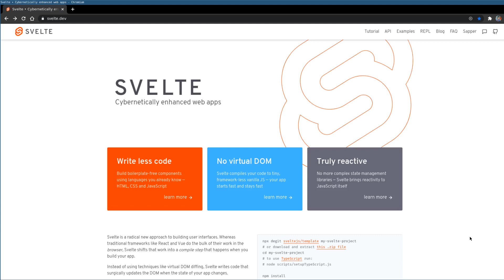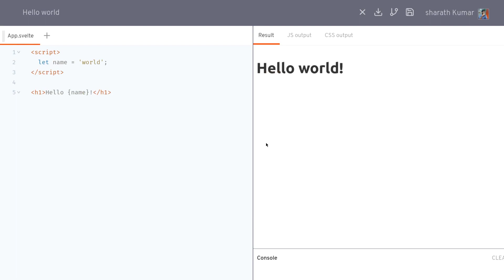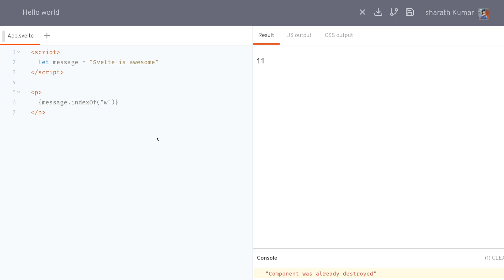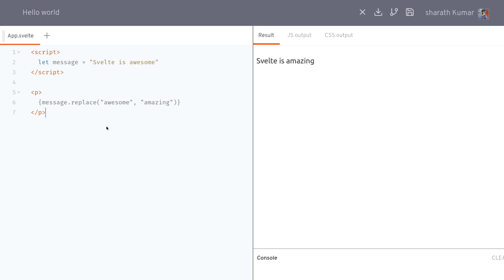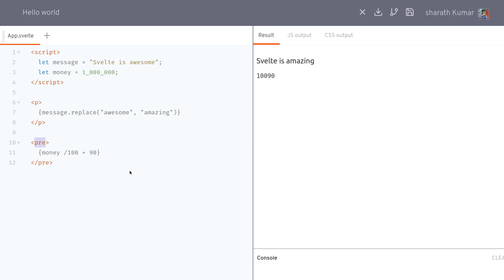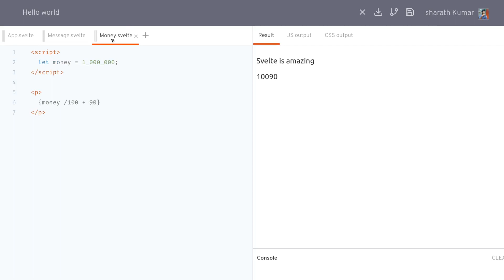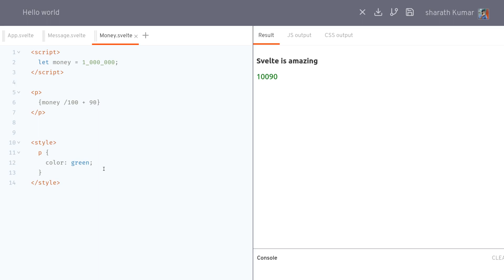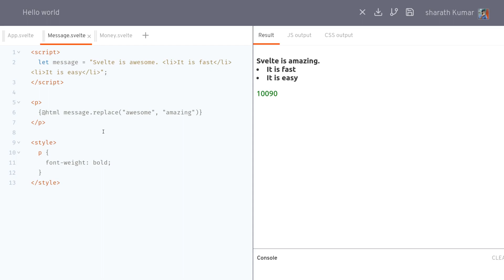Svelte Basics - Svelte Tutorial 1.1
Sveltejs is a JavaScript frameworks that helps easily build user interfaces.

00:00 Introduction to Svelte
01:10 HTML tags in Svelte
01:43 Define a variable in Svelte
02:30 Javascript operators usable on the variable inside DOM in Svelte
04:10 Math operators inside the DOM in Svelte
05:12 Svelte nested Components
07:27 Svelte scoped styles
08:48 Rendering HTML in Svelte

In this video, I have covered Svelte variables, HTML tags, dynamic content, styling, nested components, and rendering HTML from string.